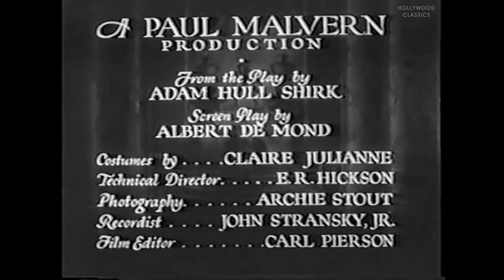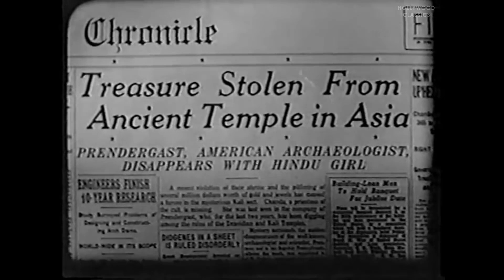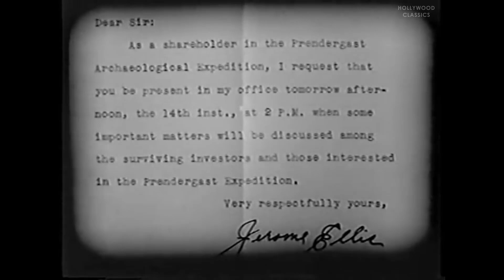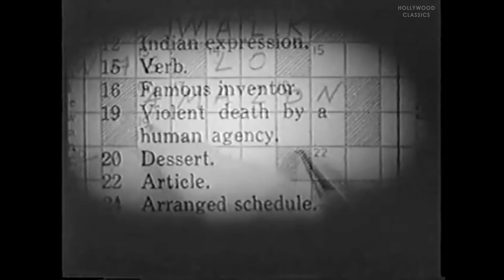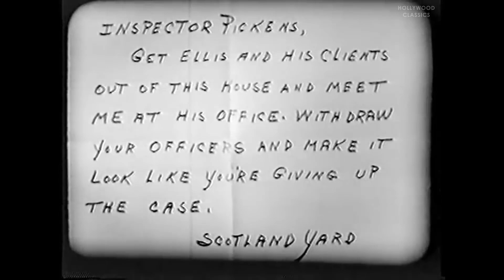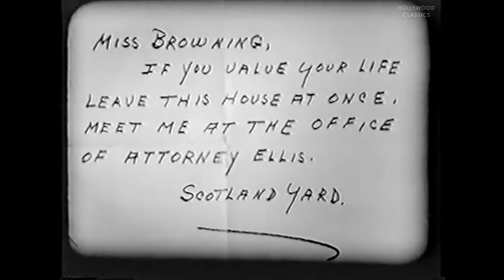The House of Mystery (1934) | Mystery & Thriller | Ed Lowry, Verna Hillie, John Sheehan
Watch the 1934 Hollywood classic movie, The House of Mystery.

An ancient curse and a killer ape are contained inside an old dark mansion.

Movie Name: The House of Mystery
Stars: Ed Lowry, Verna Hillie, John Sheehan
Director: William Nigh